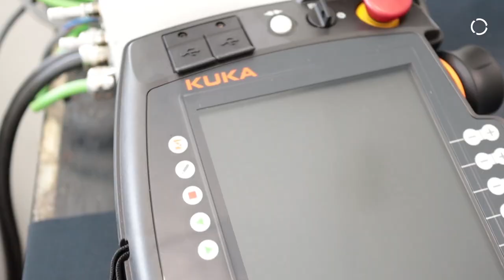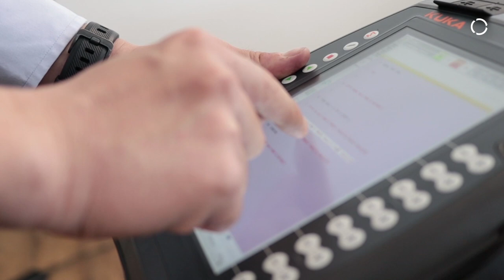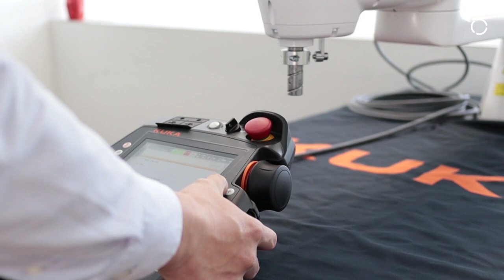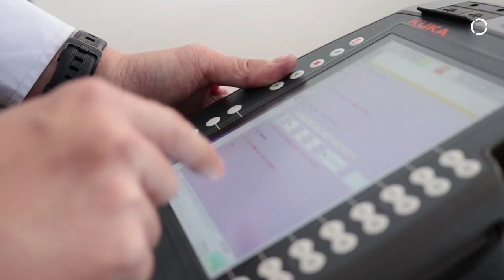Powering up the KUKA KR SCARA robot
The KR SCARA robots make automation easier and sustainably more economical, even in extremely cost-sensitive markets. Equipped with intelligent features, KUKA offers you a uniquely attractive overall package in its class: light and slim, with a payload capacity of 6 kg, yet extremely fast and powerful.